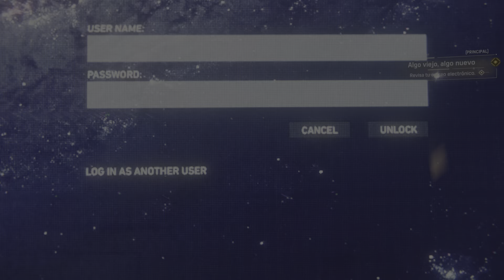🕷SPIDER-MAN Gameplay 4K PS5🕸️ Episodio 4 | El Doctor Octopus casi descubre a Peter 🕸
¡Bienvenido a nuestro canal de YouTube donde la emoción de los videojuegos se fusiona con las últimas tendencias tecnológicas! Explora el fascinante mundo del gameplay, descubre innovaciones tecnológicas, sigue las tendencias del gaming y sumérgete en análisis detallados. Únete a nuestra comunidad gaming y mantente actualizado con lo último en videojuegos y tecnología. ¡Prepárate para una experiencia inmersiva y emocionante! 🎮🚀